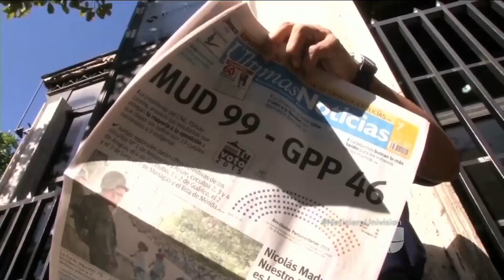Venezolanos de todo el mundo celebran la victoria de la Oposición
Los mismos simpatizantes del oficialismo asignaron responsabilidad a Nicolás Maduro de la derrota.